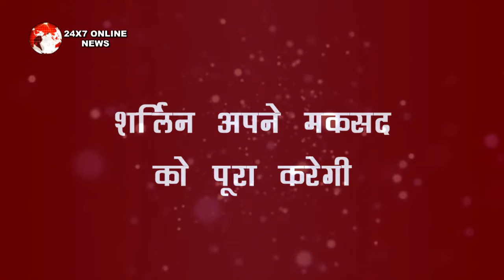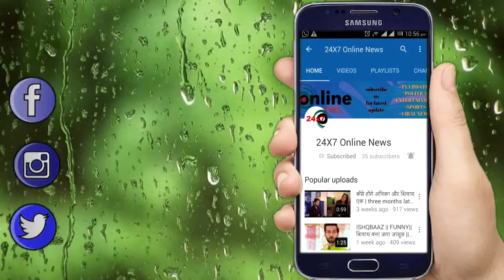KUNDALI BHAGYA || सरला पर होते वार को देख प्रीता उठाएगी बड़ा कदम, कहेगी ये बड़ी बात